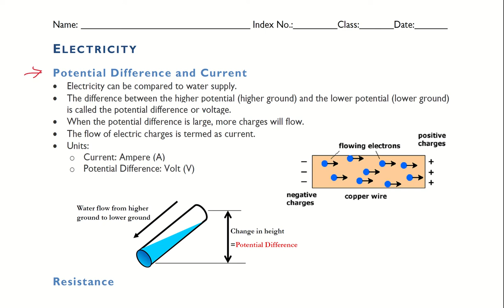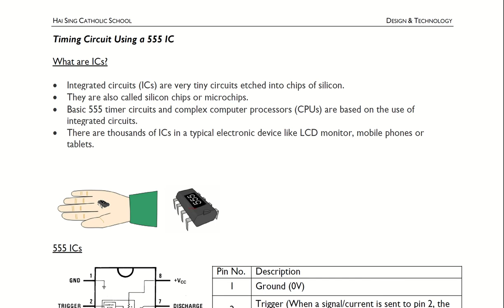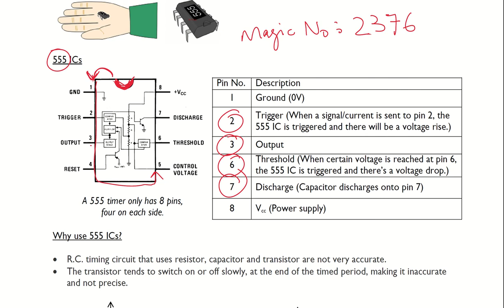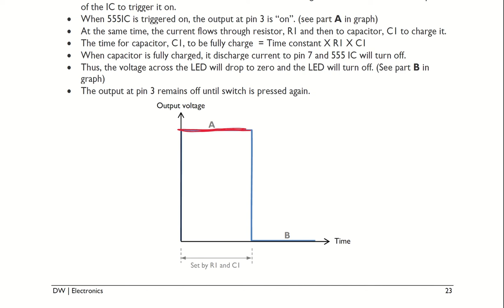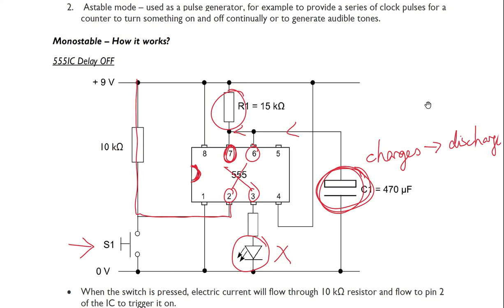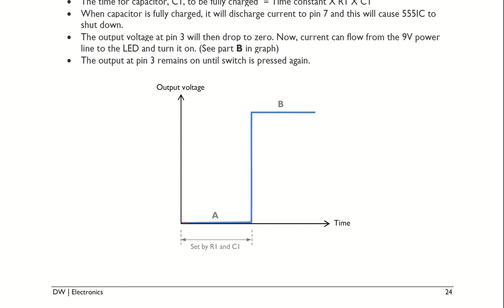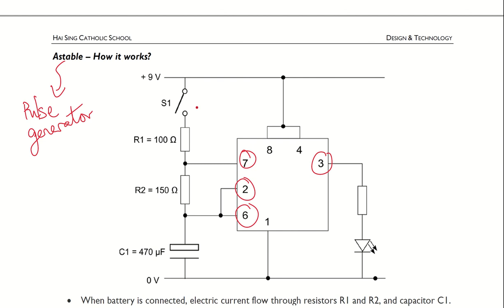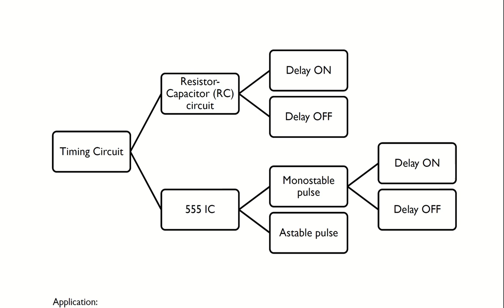HBL 555IC Lecture